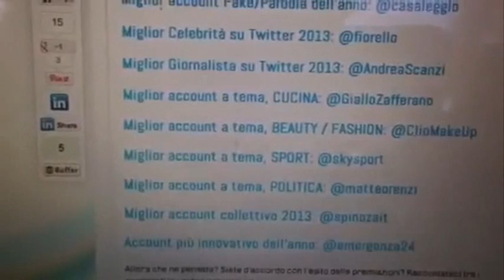Fiorello attacca Scanzi e il suo premio TA13 come miglior giornalista su twitter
Il comico siciliano contesta il premio "Tweet Awards 2013" col quale Andrea Scanzi è stato nominato come miglior giornalista su twitter